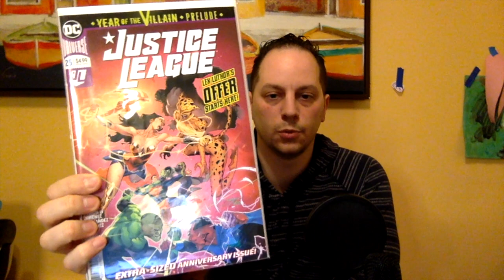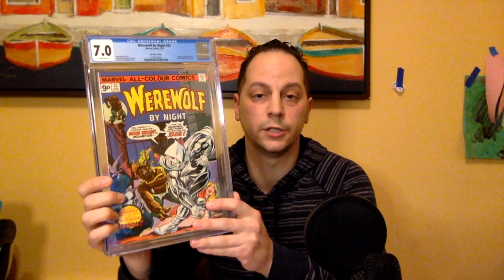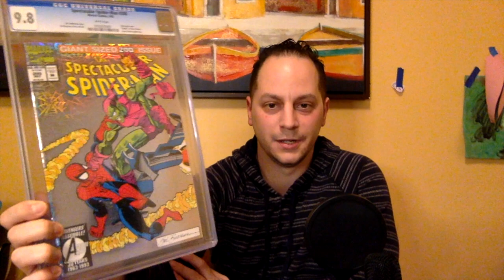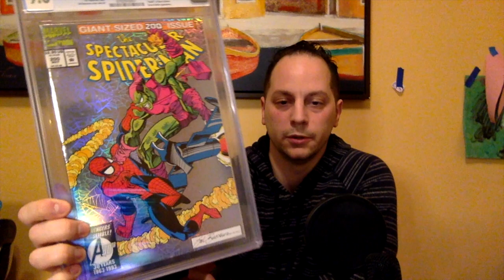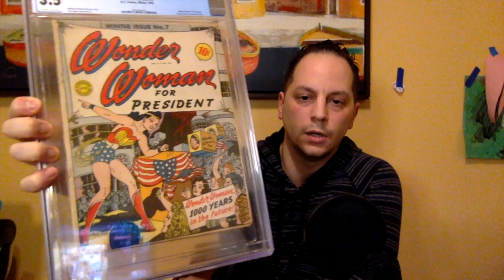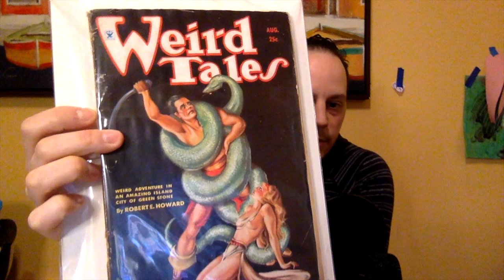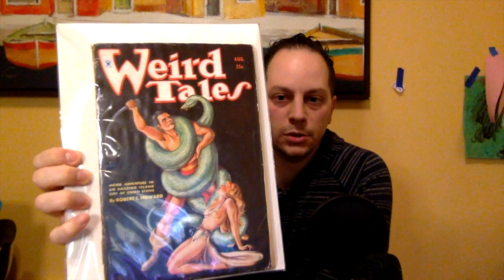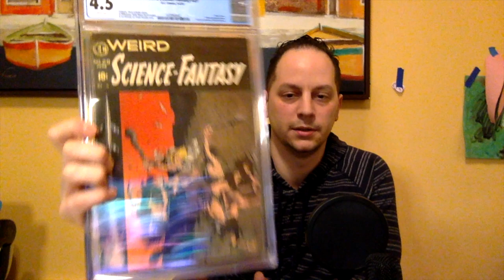My Top 5 Comics In The PC | Tag Video